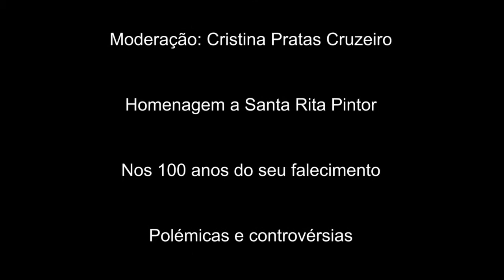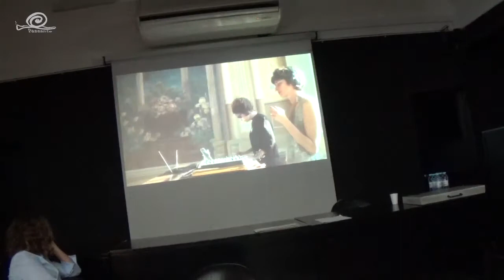Ana Pais | Marta Bernardes: Santa Rita Pintor – Painel "Sessão Futurista"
Santa Rita Pintor
Ana Pais e Marta Bernardes: Santa Rita Pintor. Painel – A Sessão Futurista
Ana Pais – A Conferência Futurista: heranças performativas.
Marta Bernardes – "Nascer contrariando as probabilidades de nascer outro (Ou a biografia como campo concreto de invenção)"
Moderação: Cristina Pratas Cruzeiro
Homenagem a Santa Rita Pintor
Nos 100 anos do seu falecimento
Polémicas e controvérsias
Auditório Lagoa Henriques
Faculdade de Belas-Artes da Universidade de Lisboa
Academia Nacional de Belas-Artes
04/05/2018